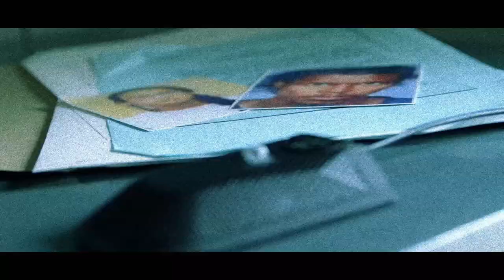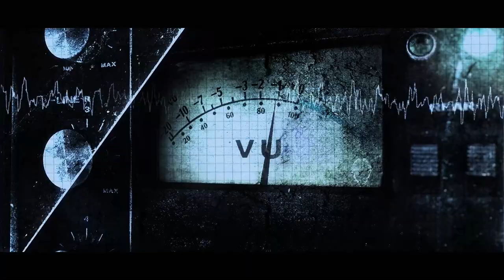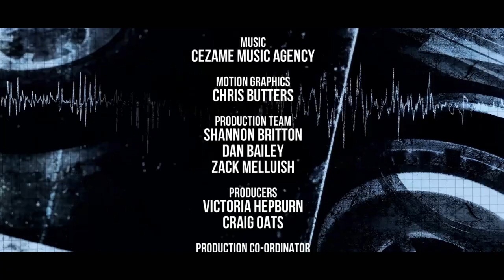Basil Borutski - Confessions of a Serial Killer - S02 EP04 - True Crime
Professor David Wilson dives deep into the chilling world of police interrogations, using advanced lip-sync technology to unveil real-life confessions of the infamous killer, Basil Borutski. Join us as we analyse the harrowing confessions, backed by religious zeal, of a murderer who killed three of his ex-lovers. With insights from forensic psychologist Professor Michael Brooks, we uncover the twisted mindset of a killer.

Delve into the chilling minds of individuals whose heinous actions have left a trail of terror with Confessions of a Serial Killer. This gripping true crime series offers a raw and unfiltered exploration of the psychology and motivations behind their unthinkable acts. Through firsthand accounts, interviews, and expert analysis, each episode unveils the disturbing confessions of these perpetrators, shedding light on the darkness within. Unravel the complexities of their twisted minds as the show navigates through the unsettling details of their crimes, leaving viewers both horrified and intrigued by the depths of human depravity.